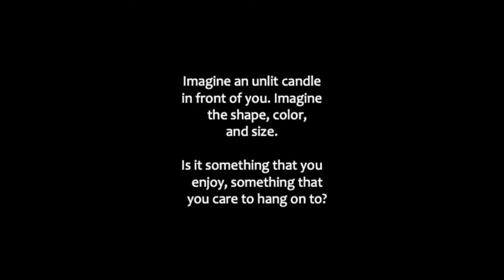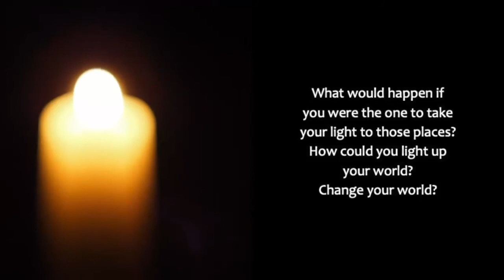Holy Week 2020 Prayer Station #7 Light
Princeton United Methodist Church